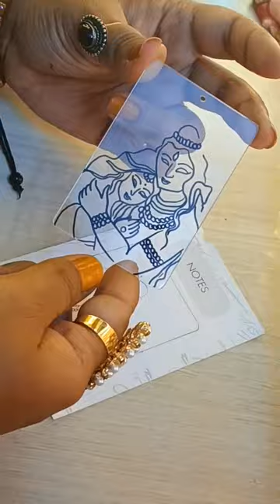Reverse Painting on Acrylic sheet.